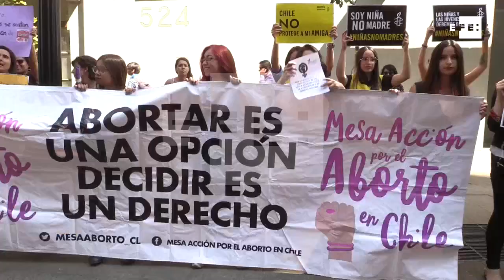Mulheres protestam após modificação de protocolo da lei de aborto no Chile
Santiago, 28 mar (EFE), (Imagens: Jose Caviedes).- Dezenas de mulheres protestaram nesta quarta-feira em frente ao Ministério da Saúde do Chile, depois que o governo do conservador Sebastián Piñera modificou o protocolo de aplicação da lei do aborto, aprovada durante a gestão de Michelle Bachelet. A mudança facilita que instituições privadas apelem à "objeção de consciência" e não pratiquem a interrupção da gravidez.